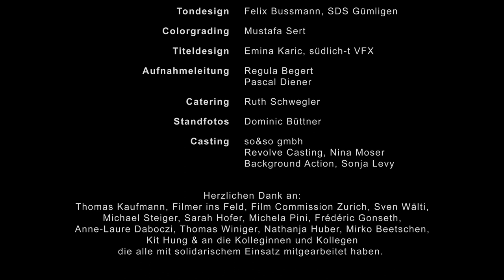«Dass niemand weiss» – ein Kurzfilm von Martin Guggisberg und Ruth Schwegler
Der Kurzfilm «Dass niemand weiss» zeigt eine witzige und skurrile Reise von Zürisäcken, Kartonschachteln und Grüncontainern durch Zürich.